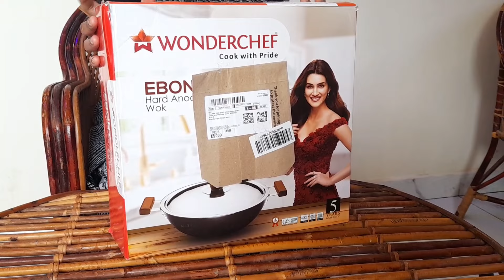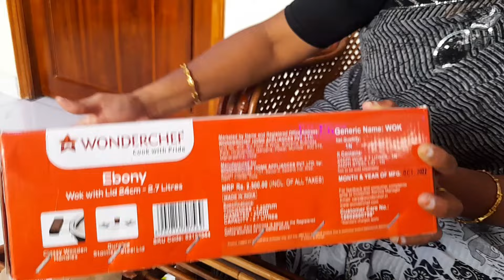நம்ம கிச்சனுக்கு💥ரொம்ப நாள ஆசைப்பட்ட♥️கடாய் வாங்கியாச்சு | Wonder chef | Home center review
wonder chef Wonderchef Ebony Aluminium Hard Anodized Deep Kadhai/Kadai with Lid - 30 cm, 6 Litre | Ideal for Sauteeing Veggies, Dal and Curries | Black